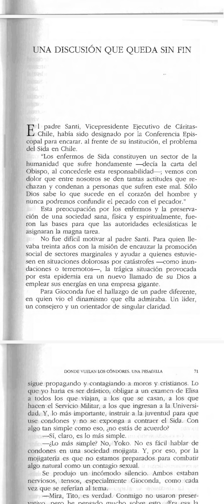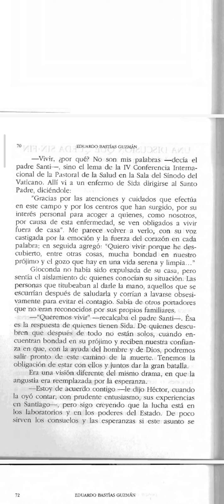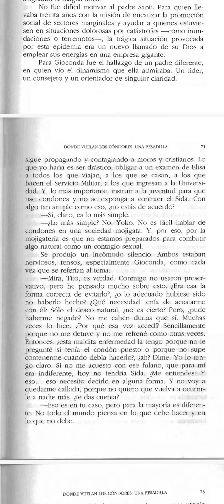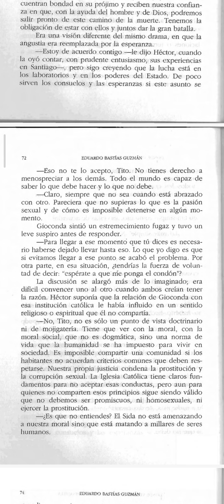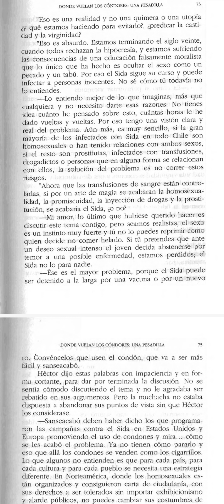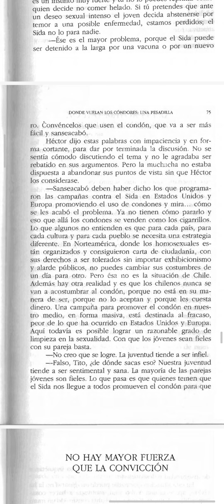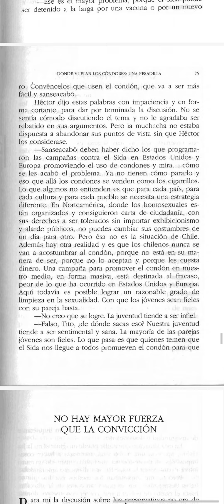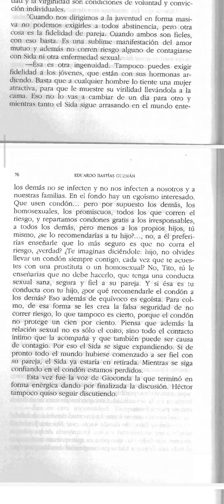DONDE VUELAN LOS CONDORES (CAPÍTULO 16)